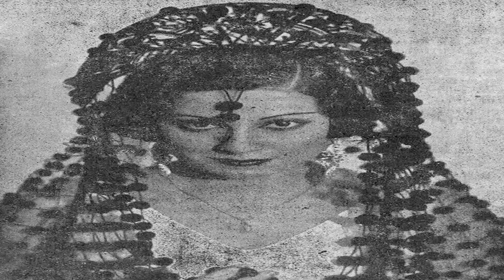Anita Sevilla: Currito de la Cruz (Serie Rarezas)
Pasodoble torero compuesto por Vázquez Vigo y Francisco Lozano. Se publicaría en 1931 con la casa Odeón, en un disco que de cara contraria incluía acaso la primera versión de "Curro Molina", también en mi canal. Cabe destacar que "Currito de la Cruz" era originalmente una obra de teatro de Alejandro Pérez Lugín (1921), protagonizada por un torero ficticio y homónimo a tal título. Evidentemente esta canción se basa en tal obra y personaje, acaso siguiendo su letra la historia original. Se ha llevado al cine en varias ocasiones esta obra, aunque al parecer no era muy buena. No obstante, la película de 1948 (dirigida por Luis Lucía) sobre la misma se ganó la siguiente crítica del decano de la crítica cinematográfica española, Luis Gómez Mesa, destacando él esta versión de "Currito de la Cruz" en su libro "Toros y Toreros" como "la mejor película taurina hecha hasta el momento en España". Ana Pérez Gómez, alias Anita Sevilla (en la primera imagen del vídeo), nacería en tal ciudad en 1908. Se haría artista en el cante y el baile flamenco a temprana edad actuando en diferentes partes del mundo con Carmen Amaya, Manuel Vallejo, Sabicas, etc. Haría de actriz en la película "El Genio Alegre" (1939), obra original de los hermanos Álvarez Quintero, y se dice que obteniendo gran éxito en tal inicio en la gran pantalla, así como con sus obras teatrales, con las que llegó a estar de gira por ejemplo en Nueva York. Fallecería a la temprana edad de 34 años, en 1942, y siendo victima de una negligencia médica. Su tempranísima muerte le quitó toda posibilidad de perdurar en el tiempo. Al parecer, estrenó coplas que son recordadas hoy como de Concha Piquer, tales como "Que Dios Te Lo Pague" o este "Curro Molina", así como "Carmelilla", de nombre original "Te Quiero", que plasmaran magistralmente la citada Piquer (bajo el título de "Te Quiero (Carmelilla)" o Miguel de Molina (solo como "Carmelilla"). En mi canal, dos versiones en la voz de él. Resumiendo, pese a tener una destacable buena madera artística, el destino le jugó la mala pasada a Anita Sevilla de darle una muy prematura muerte, y de que encima buena parte de sus canciones fueran eclipsadas por otras versiones de artistas mucho más reconocidos. Injustísima la vida con ella.